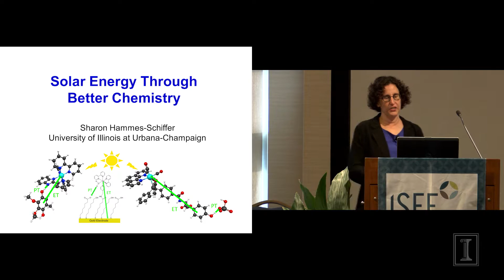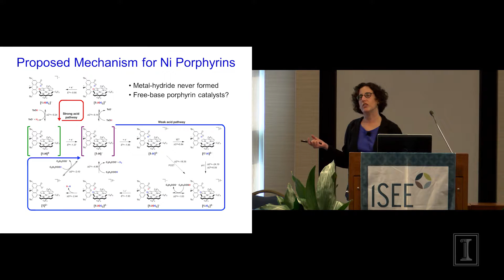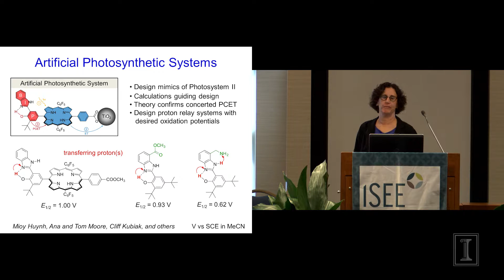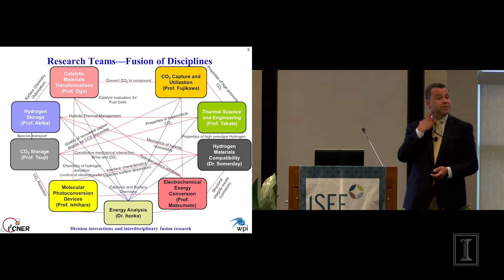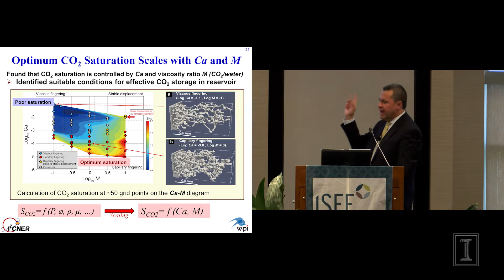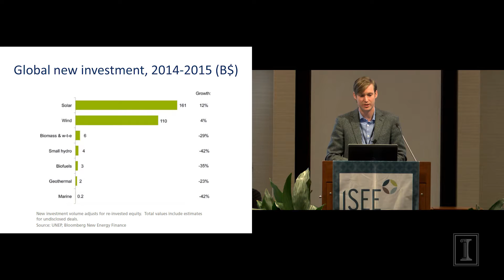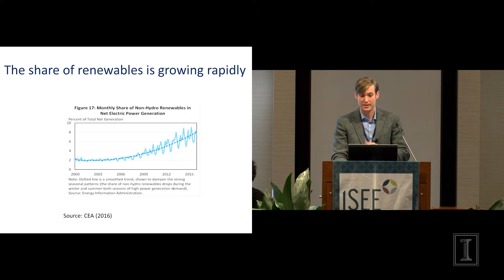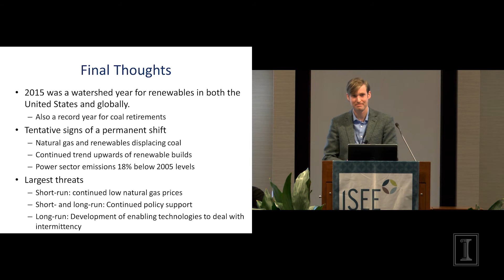iSEE Congress 2016 — Session 1: Low-Carbon Energy: The Science, the Reality, and the Future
Speakers:
-- Sharon Hammes-Schiffer, Swanlund Professor of Chemistry, University of Illinois
-- Kenneth Christensen, Professor and Collegiate Chair in Fluid Mechanics, University of Notre Dame
-- Kenneth Gillingham, Assistant Professor of Economics, Yale University